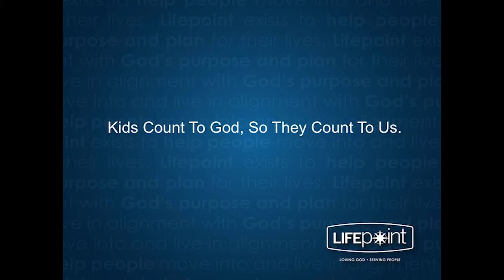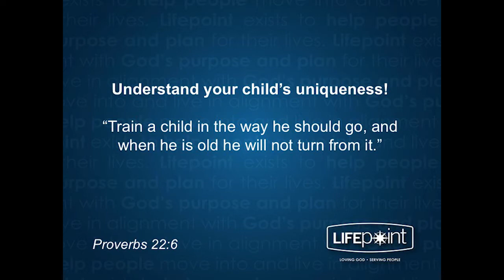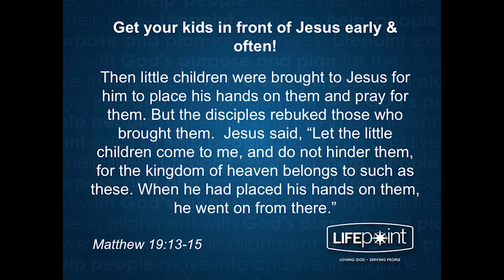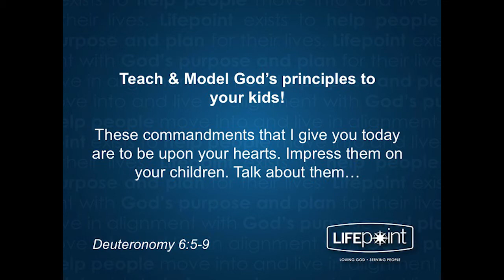Kids Count | August 21, 2016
Brad Kochis
Web: Lifepoint.cc
Facebook: Lifepoint Church of the Nazarene